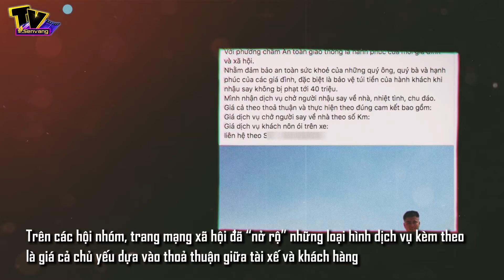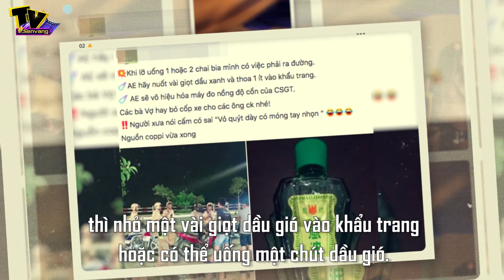Những câu chuyện xoay quanh nghị định 100 năm 2020 |Tin Tức Thời Sự Cuối Tuần